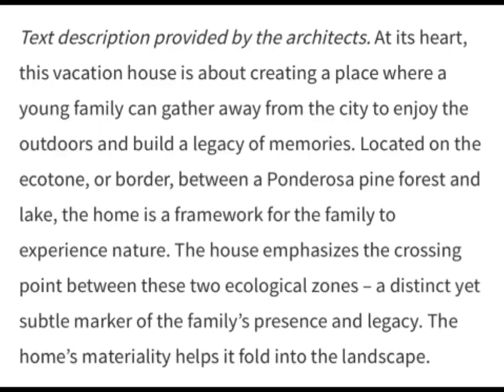Architects : Olson Kundig Project (Dragonfly House)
DESIGN PRINCIPAL
 Tom Kundig

At its heart, this vacation house is about creating a place where a young family can gather away from the city to enjoy the outdoors and build a legacy of memories. Located on the ecotone, or border, between a Ponderosa pine forest and lake, the home is a framework for the family to experience nature. The house emphasizes the crossing point between these two ecological zones – a distinct yet subtle marker of the family’s presence and legacy.

The home’s materiality helps it fold into the landscape. Exterior siding of reclaimed barnwood will silver as it weathers, weaving the home into the forest. The center of the home is the open-plan living and dining area, which has double-height guillotine window walls on either side. From afar, this transparency allows for views through the home to the lake beyond. When both window walls are open, the effect is of a single plinth floating above the forest floor. Native plantings grow up to the home’s edges, and a screened porch on the south end opens to a covered deck. These varying degrees of enclosure allow the family to engage with nature during all seasons.

A longtime vacation spot for the family, who camped there before their home was built, the home was designed to maintain a sense of natural discovery the family enjoyed when spending time on the land. The site plan is organized around a path leading through the forest and down to the lake. From the driveway, a gravel path leads across a meadow to the home’s entrance, then winds around the house and down the hill to the lake. Along the way, a constellation of outdoor spaces including covered decks, a fire pit and a hot pool nestled into the hillside chart a path of discovery from house to lake.
Photo by : ArchDaily
Photographs : Nic Lehoux